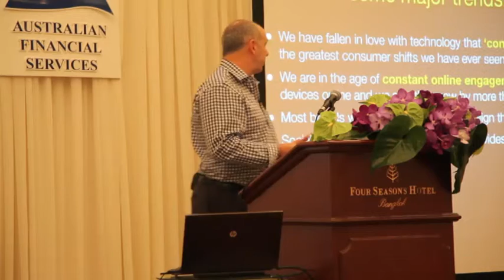MiAdviser AFS Peter Stewart.mp4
Introducing the newest smartphone, iPhone, iPad app for Financial Planning Industry.  AFS have produced MiAdviser for clients of AFS and Benchmark Consultants.  Video features Max Walker - Cricket Great and Peter Stewart